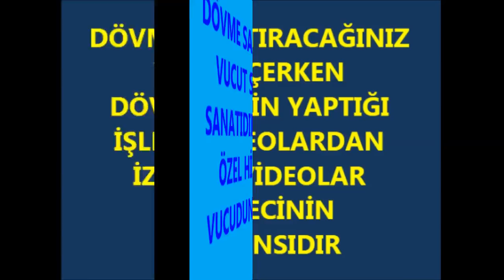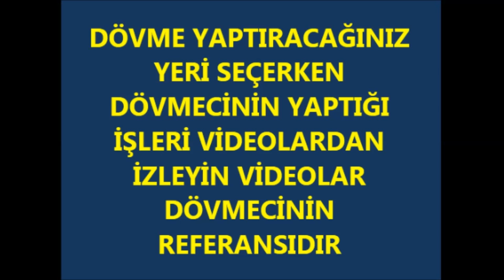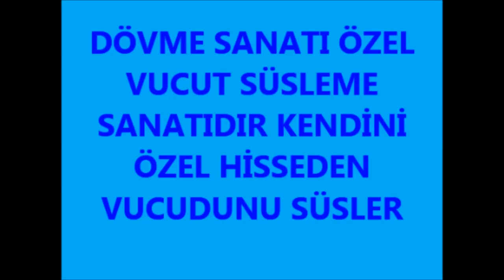Bilek Dövme Modelleri